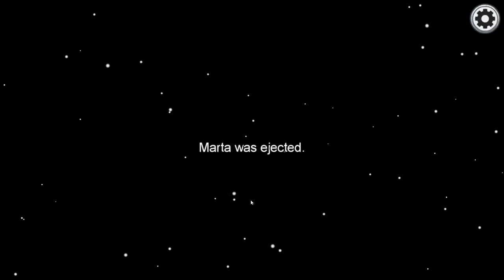Sneakygirl needs to leave D: ( Part 3 )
well bye sneakygirl